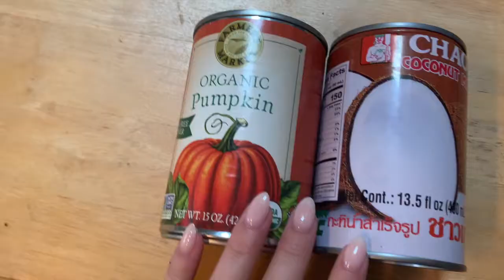DAY IN MY LIFE: trying a fall recipe, pilates, end of august, etc!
Hi! I hope that you guys enjoyed this video!

xx,
   Bella :)